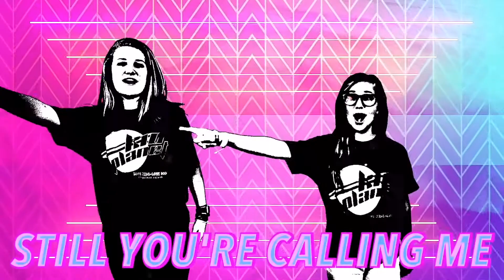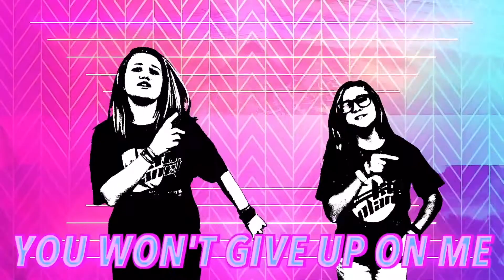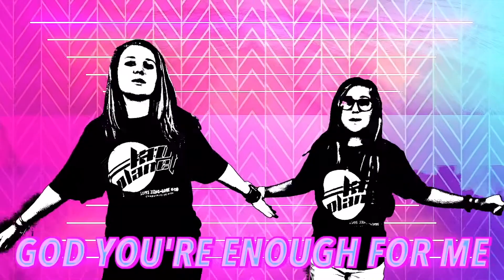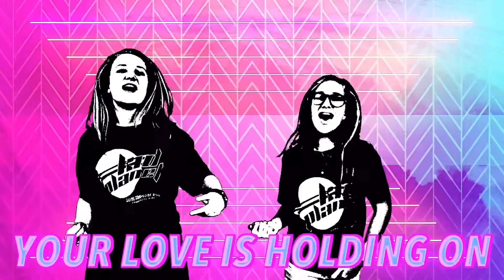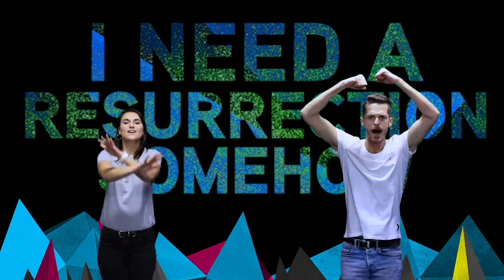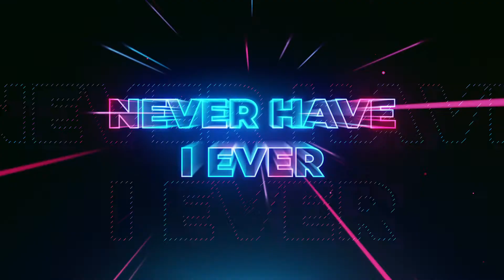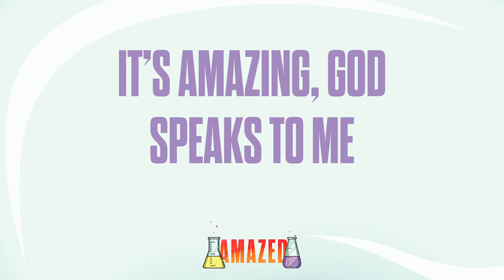Victory Kids Church Online | Wise - Week 4 | Nehemiah rebuilds the wall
VICTORY KIDS CHURCH ONLINE JBAY | Nehemiah rebuilds the wall | Sunday September 27

We are in our brand new series called "WISE." and in this Episode your kids will learn more about Wisdom! Your Kids can ask God for the right words! It's an action packed service filled with Games, Praise and Worship, and Bible Story time! Join us, have some fun and enjoy your time with Jesus!

Thank you, @CJ and Friends for "Love the Lord."
Thank you, @chapelhill kids  for "Wavewalker."